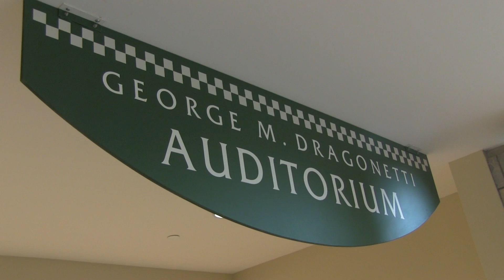Yourmorris.com Morris County, NJ Music Video: Emedin Rivera & Tropical Turbulence at CCM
This yourmorris.com video features an exciting evening of entertainment in Morris County, NJ when Hispanic Heritage Month was celebrated at County College of Morris (CCM) with a sizzling performance from Emedin Rivera and Tropical Turbulence.
The Emmy award-winning musician combines Latin, Caribbean and African influences in his shows. This event was held at the Student Community Center of CCM's Randolph campus, 214 Center Grove Road, Randolph, New Jersey.